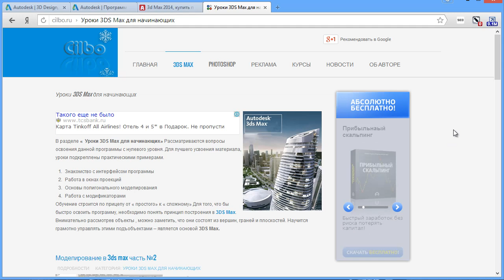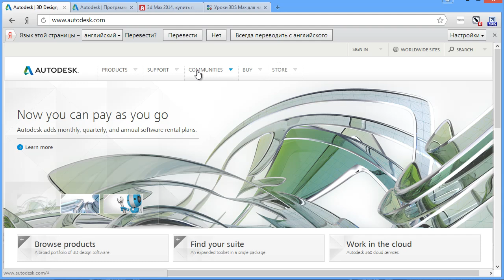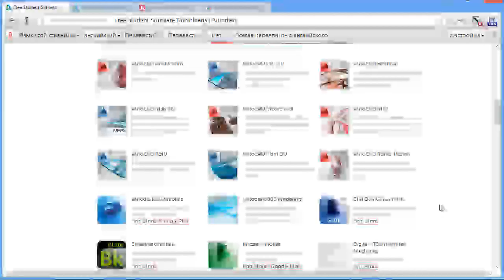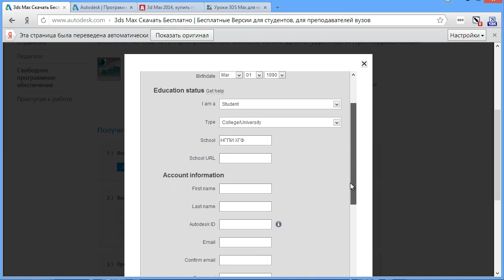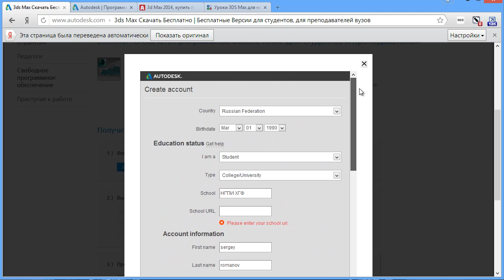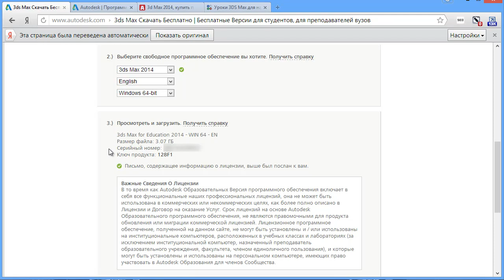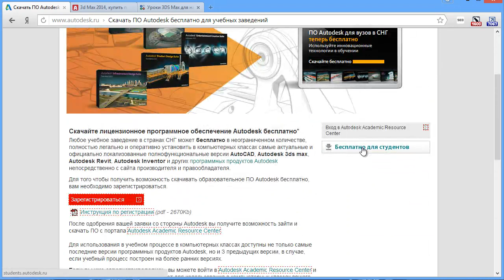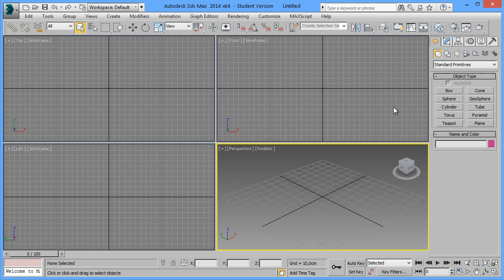Установка студенческой версии 3DS Max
Коммерческое предложение.

В данном ролике рассмотрены вопросы получения серийного номера и скачивания дистрибутива программы  3DS Max, на примере студенческой версии.
Произведение «Установка студенческой версии 3DS Max» созданное автором по имени Сергей Романов, публикуется на условиях лицензии Creative Commons «Attribution» («Атрибуция») 4.0 Всемирная.